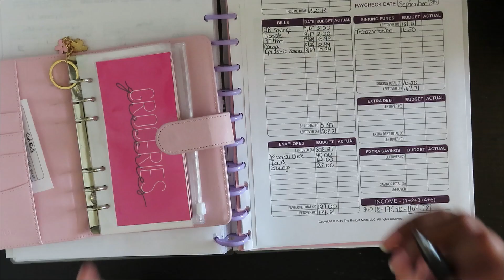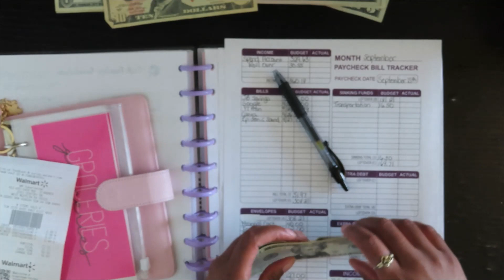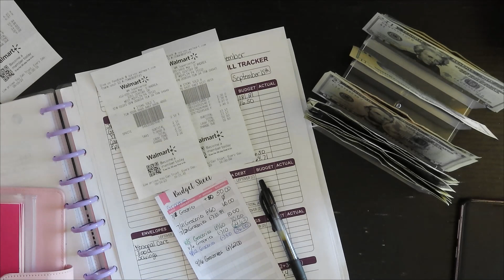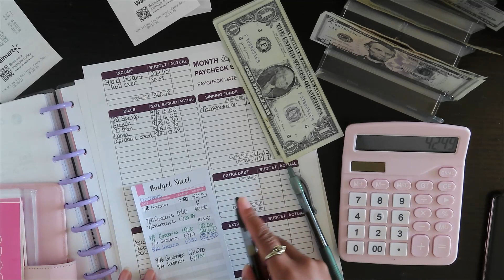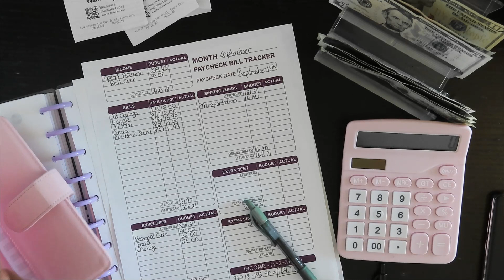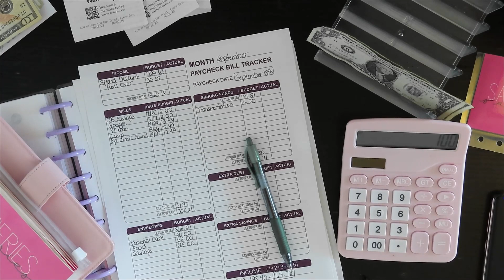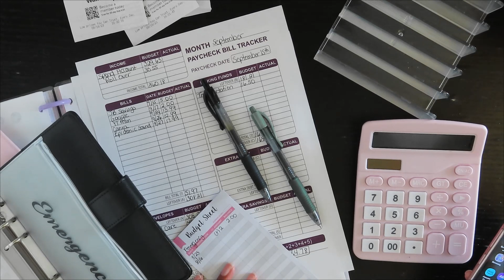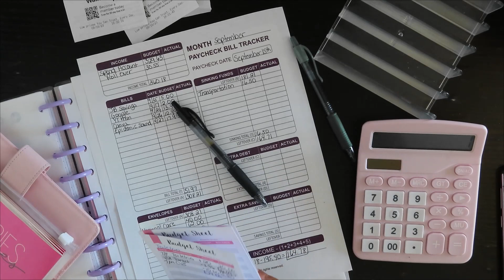LOW INCOME BUDGET: Cash Stuffing $130 x A Glimpse at Parenting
Sign up for Fetch Rewards! Get 2,000 points when you sign up!

All Things Planned Etsy Shop (where I purchased my cash envelopes)

Pink Cash Envelope Binder
Black Cash Envelope Binder